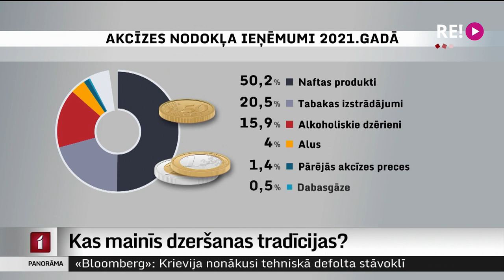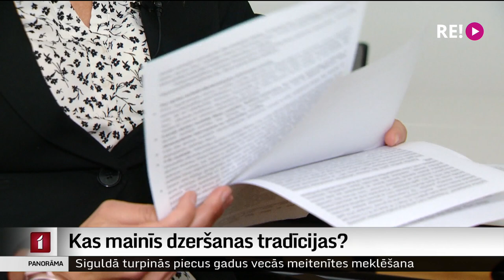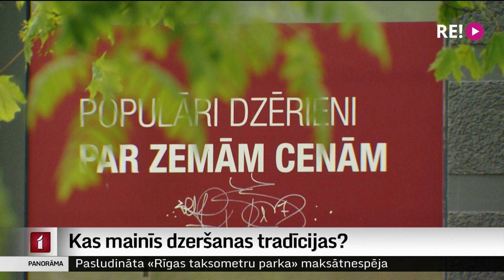Kas mainīs dzeršanas tradīcijas?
Jāņi nav iedomājami bez alus un, kā apliecina statistika, – arī bez braukšanas reibumā. Līdzīgi arī citos svētkos – tas ir peļņas laiks alkohola ražotājiem un tirgotājiem, no kā labums tiek arī valsts maciņam. Tikmēr ārsti nebeidz atgādināt par melno statistiku un pieaugušo mirstību no alkohola izraisītajām slimībām. Noslēdzot sabiedrisko mediju pētījumu par alkohola postu Latvijā “Zeme, kur dzer”, viedokļus par to, kā problēmu risināt, apkopoja Tīna Sidoroviča.